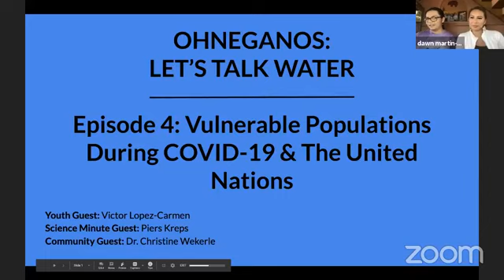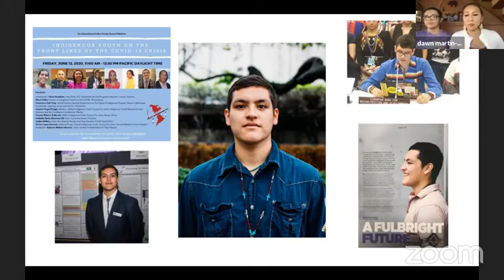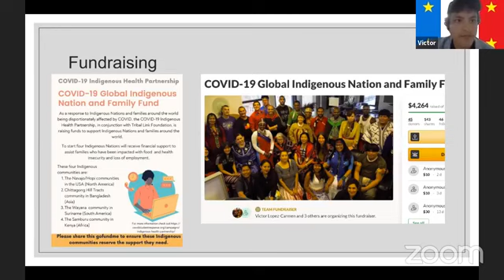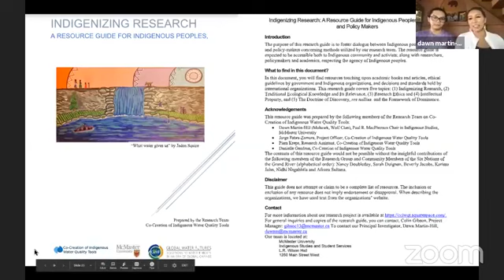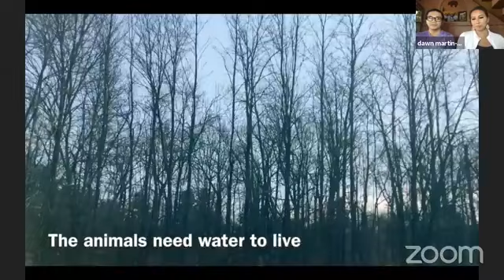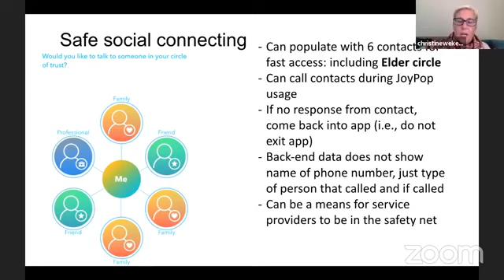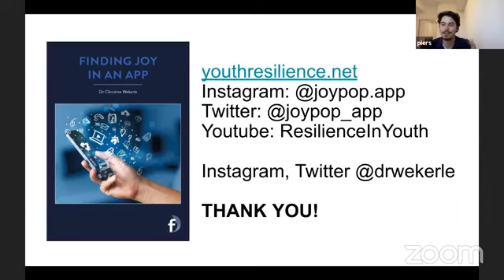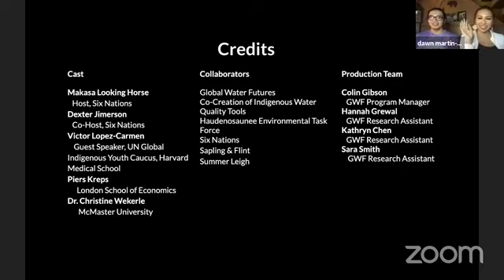S1E4 - Vulnerable Populations During COVID-19 & The United Nations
Let's Talk Water Season 1 Episode 4

Youth Voices at the United Nations do matter.

For this week's episode, Makasa and Dexter talk about vulnerable populations that are disproportionately suffering from the impacts of the global pandemic, as well as what is being done with respect to ongoing Indigenous issues worldwide by talking more about the United Nations. This brilliant discussion touches on mental health, climate change, COVID, and resources to assist those most in need.

Guestlist:
00:00 - Introduction
18:30 - Victor Lopez-Carmen (Dakota and Yaqui, Harvard Medical School)
45:53 - Piers Kreps (Inuvialuk, McMaster University alumni)
1:14:34 - Christine Wekerle (McMaster University)